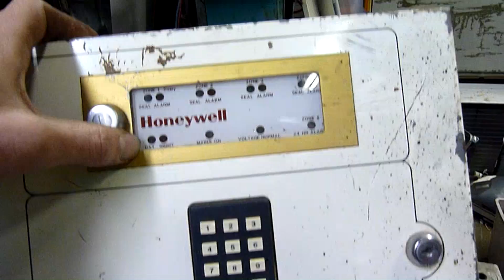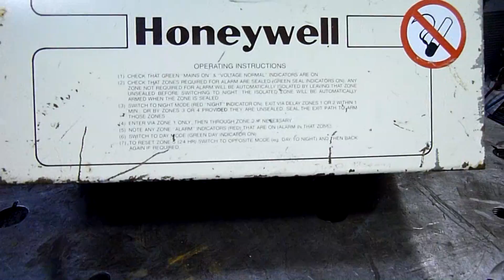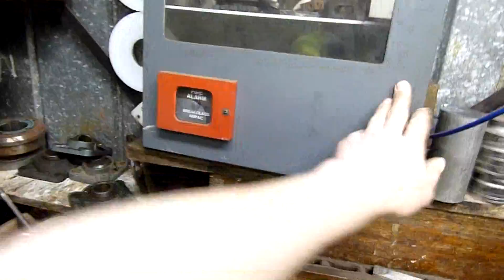1987 Honeywell Alarm Panel Autopsy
Not much inside this one either, but still interesting to see.